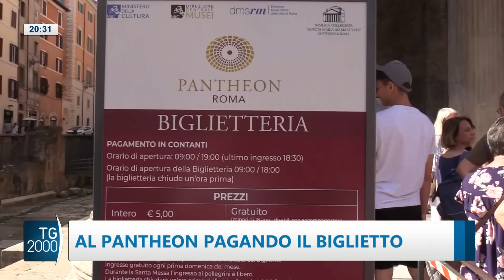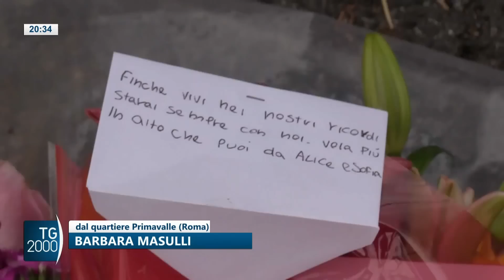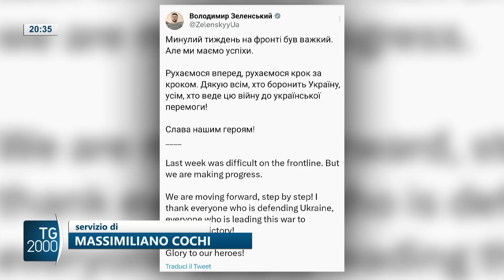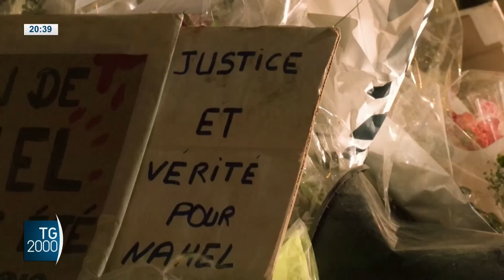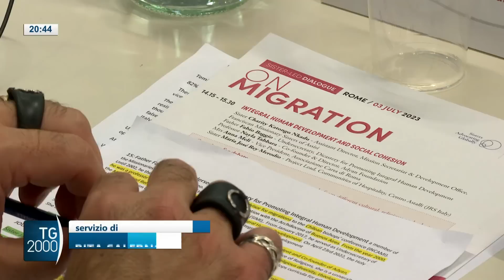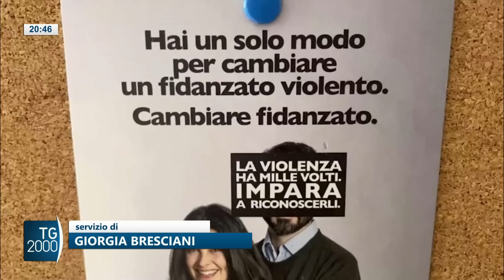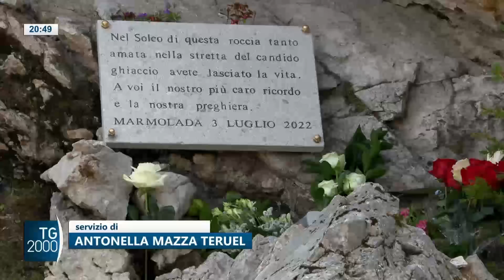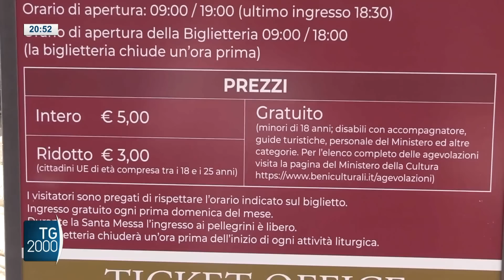TG2000, 3 luglio 2023 – Ore 20.30